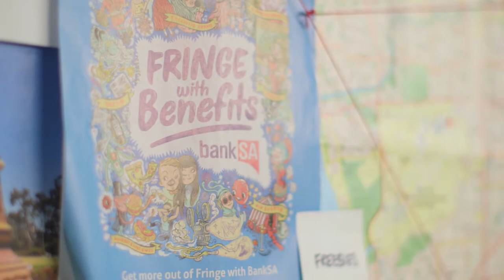Piping Shrike Talks Adelaide Fringe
Let’s make the world’s best second-largest arts festival, the first-largest of all time.